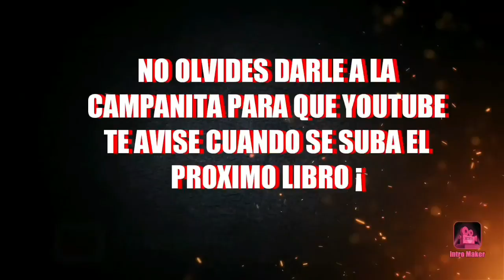La Espada Del Espiritu CAP 10 - John Macarthur AUDIOLIBRO NARRADO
JOHN MACARTHUR NOS ENSEÑA Y DESTRUYE LOS ARGUMENTOS DE LA FALSA GUERRA ESPIRIRUAL Y NOS ENSEÑA COMO EN REALIDAD HACER FRENTE A LOS PODERES DE LAS TINIEBLAS...

DIOS LOS BENDIGA APOYANOS SUBSCRIBIENDOTE Y DANDO LIKE PARA CONTINUAR ESTE Y OTROS LIBROS.